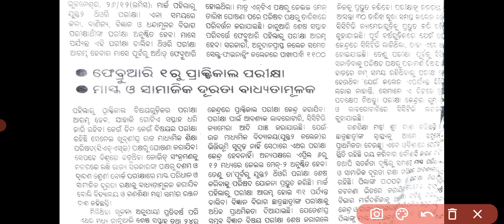+2 ପରୀକ୍ଷା କେବେ ଆରମ୍ଭ ହେବ ?Pratical Exam ଆଗ ହେବ।Exam notice।CHSL EXAM NOTICE।